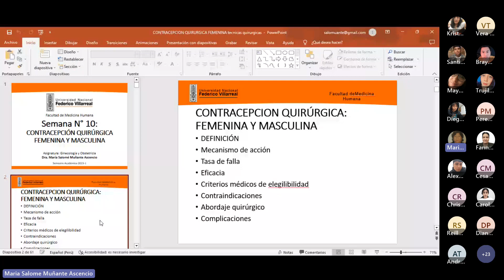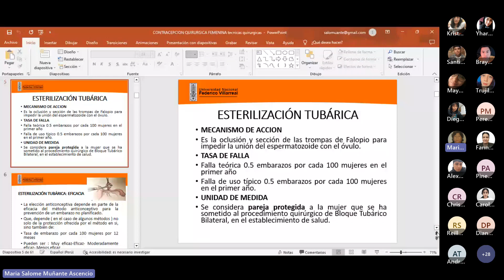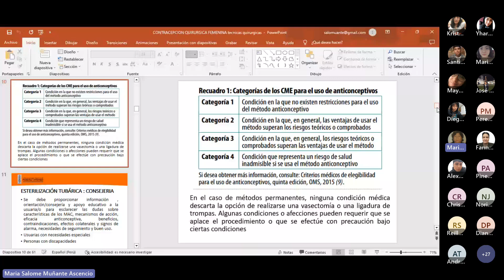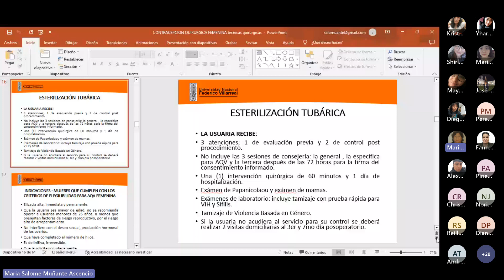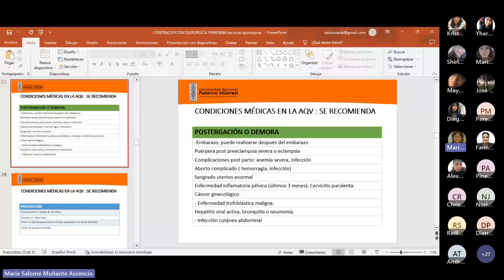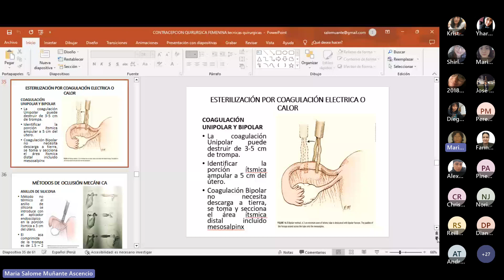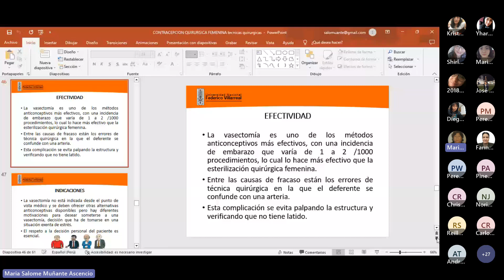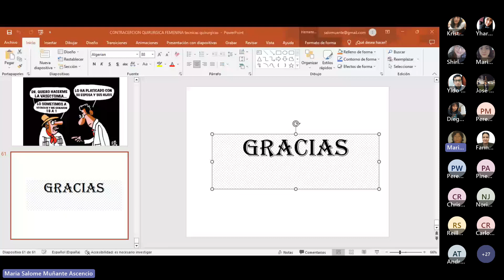45. TEORÍA: Contracepción quirúrgica femenina y masculina / Dra. Muñante